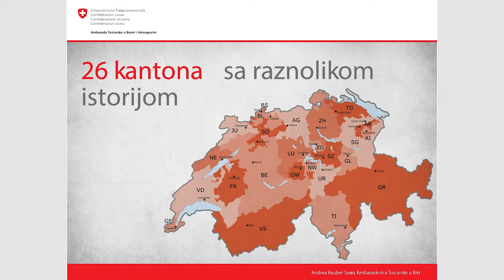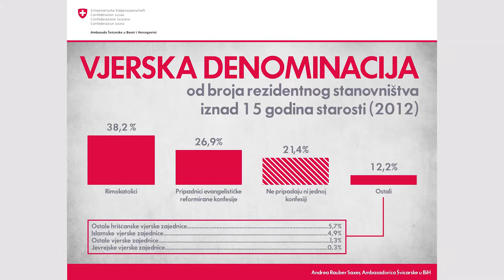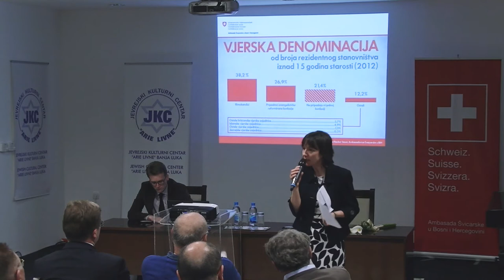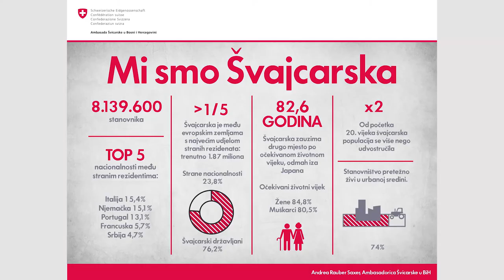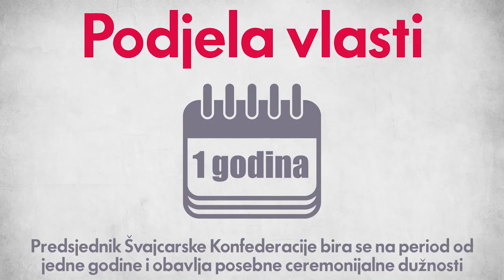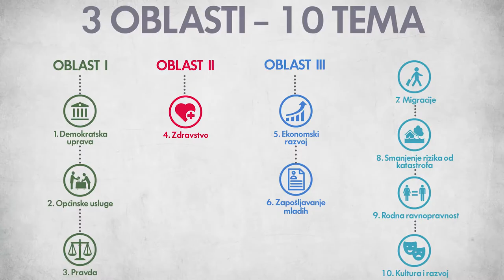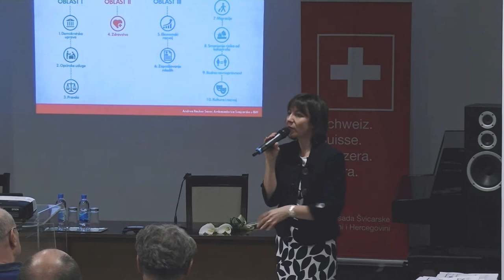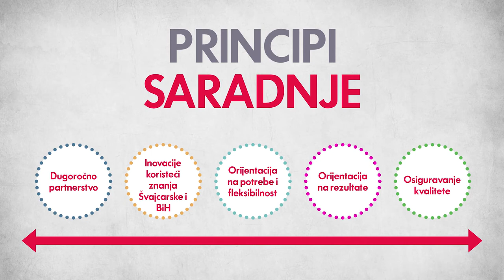Andrea Rauber Saxer - Švajcarska multikulturalnost u jedinstvu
Predavanje Njene Ekselenice ambasadorice Švajcarske Andrea Rauber Saxer na temu "Švajcarska multikulturalnost u jedinstvu" održano je 6.aprila.2017.

Marko Živanić
Pavle Đurđević